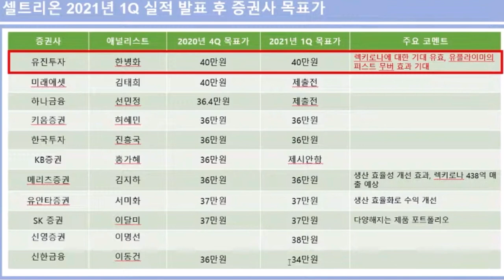셀트리온 2021년 1Q 실적발표 이후 증권사 목표가 정리해서 보기!!!